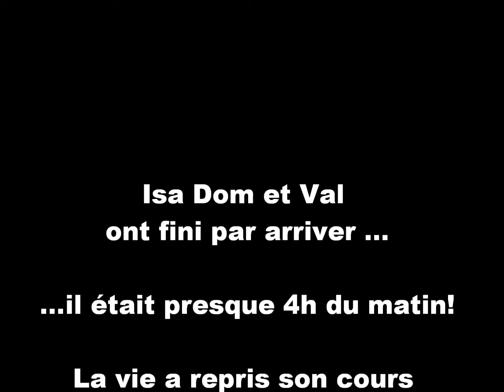Isa Dom et Val - TARATATA le retour!!!!!!!!!!!!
ça ne se décrit pas, ça se regarde!